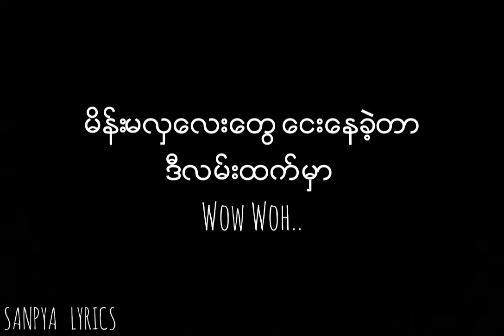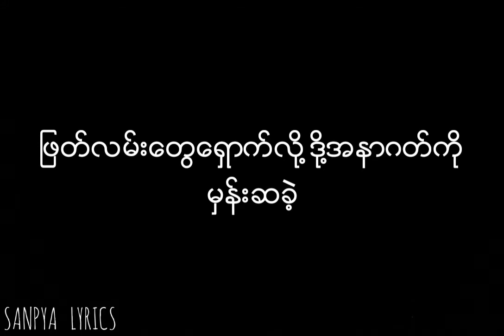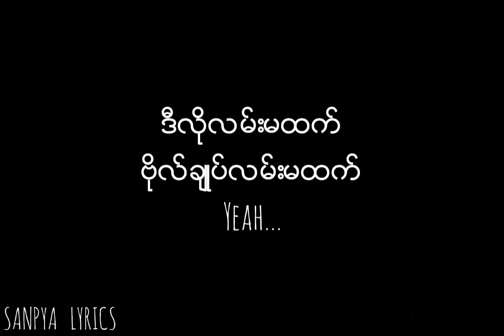JCZ x NAY - BO GYOKE LAN (LYRICS VIDEO)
Edited by SANPYA LYRICS

Song by NAY×JCZ